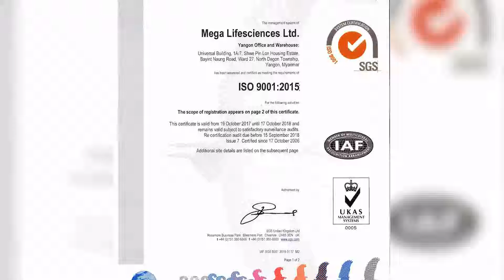Maxxcare unveils 18.8 billion kyat Yangon Distribution Center